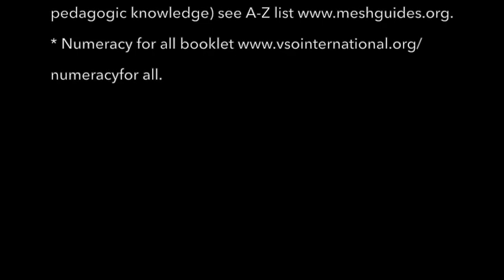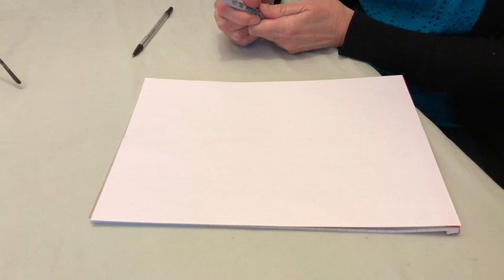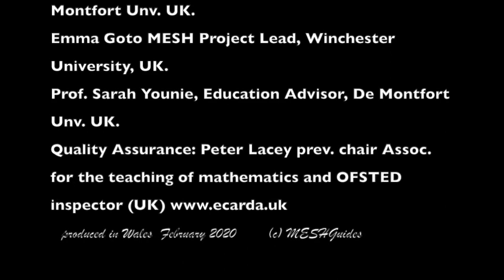Maths 1G NUMBER LINES for +, -, fractions, decimal fractions, negative numbers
Video 1G NUMBER LINES for +, -, fractions, decimal fractions, negative numbers  is part of the NUMERACY FOR ALL video series made for anyone helping young children learn.

NUMERACY FOR ALL VIDEO SERIES
Lower Primary Mathematics: making & using low cost resources

 0 Introduction to the series
 1 Number & place value (1A is using Place Value resources, 1B is making them)
 2 Addition/subtraction
 3 Multiplication/division
 4 Fractions
 5 Measurement
 6 Shapes
 7 Position & direction
 8 Statistics

The free, downloadable (and translatable at the click of a button) MESHGuide Numeracy for All is available along - quality assured research summaries translated into practice advice for teachers and used in over 200 countries. “MESH” is short for the Mapping Educational Specialist knowHow initiative: initiated by teachers and teacher educators to share research-based knowledge freely so teachers and learners everywhere can benefit.

The videos have been produced by Mary Watkins, teacher and international VSO volunteer and Professor Marilyn Leask, co-chair of the MESHGuides initiative. The videos extend and complement the ideas in the Numeracy for All booklet and MESHGuide produced by and extensive team of educators (see below).

Those contributing are educators who are volunteers and part of a collaboration between VSO International and the MESHGuides initiative - an initiative for free sharing of research-based knowledge for teachers overseen by the Education Futures Collaboration charity (registered in the UK).

UN SDG 4 CONTRIBUTION
We volunteer to help achieve the UN's Sustainable Development Goal 4c - ensuring the best possible education for every child everywhere.